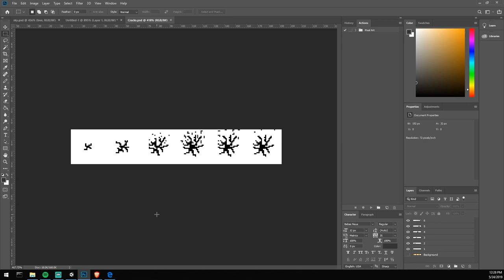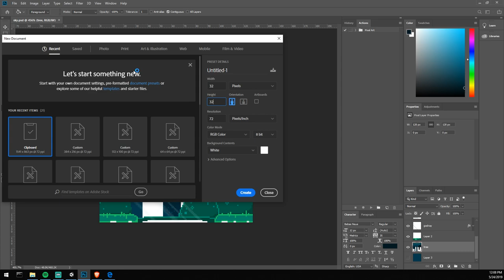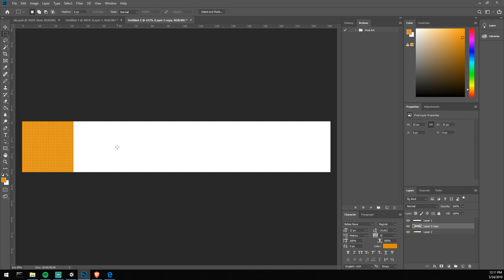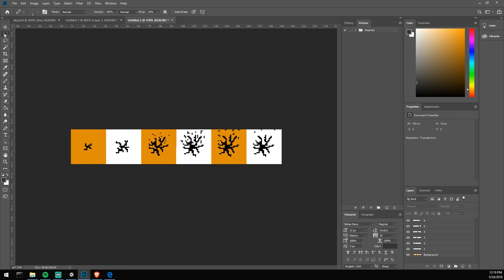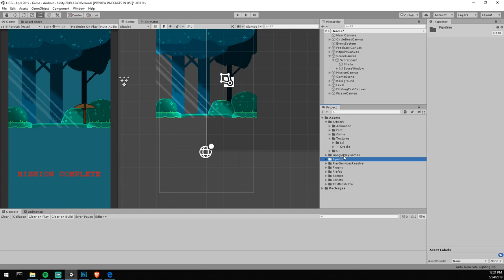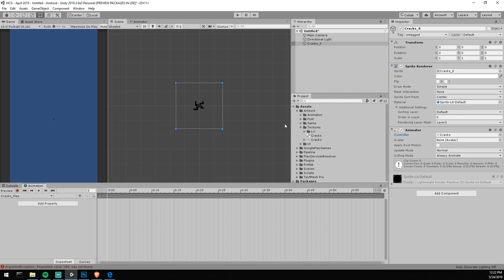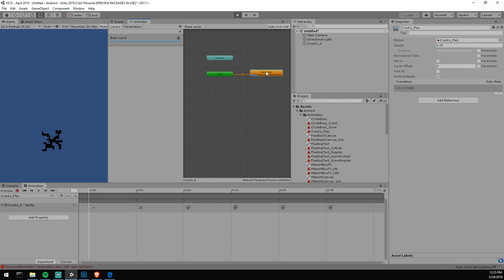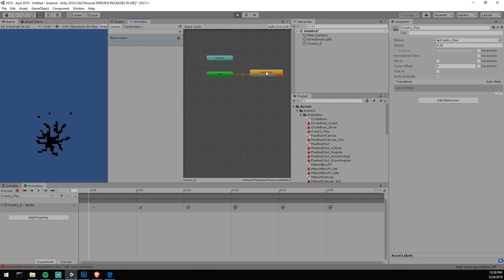Sprite Animation [Tutorial][C#] - Unity tutorial 2019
Behold my great artistic achievement in this short, but to the point tutorial about creating a animated sprite and playing it within Unity Engine.

Want the files? You can find everything on the website!

Our team will help you make your project come to life, drop us a message and let's talk.

Additional posts, sneak peeks, and more behind the scene stuff on our Facebook page!